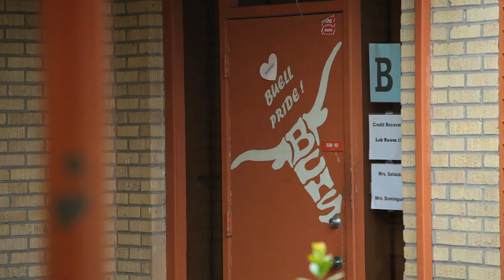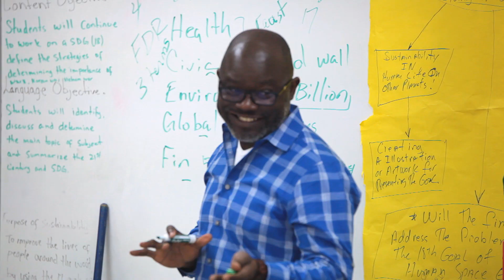FIRST RGV - Buell High School Robotics Team 2019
A great story about students from all over PSJA ISD coming together and achieving great things despite them have made a mistake here and there. This story reminds us all to never give up... no matter the challenge we face.

This video was spotlighted during the 2019 FIRST World Championship Showcase.